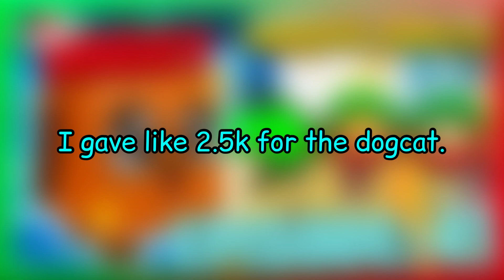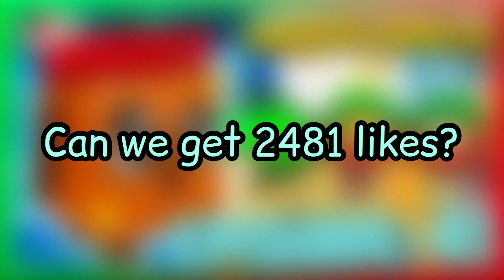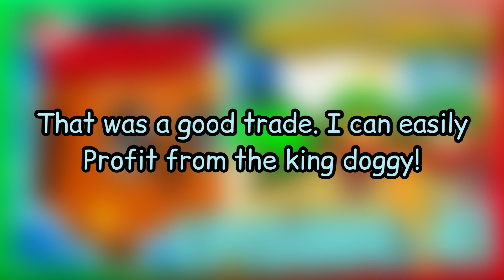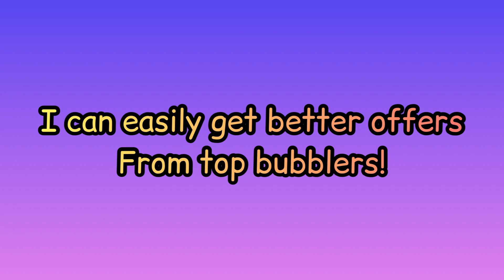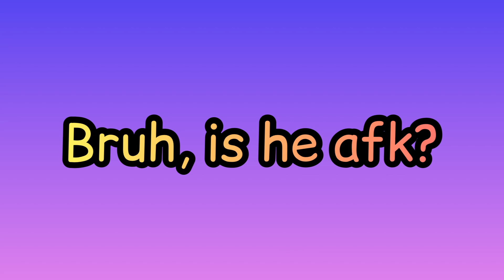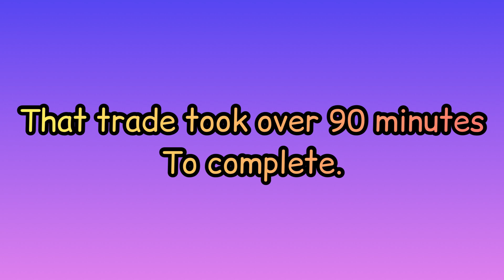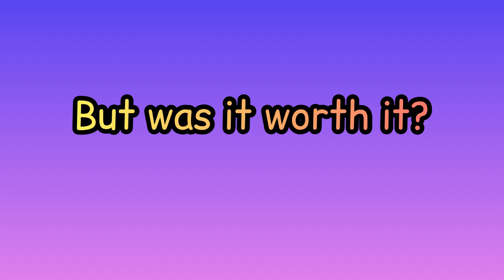ZOMG doggy to infinity 🤩MEGA PROFITS🤩 (day 41) | bubble gum simulator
Today, we made some MASSIVE profits trades! Including a trade for shiny christmas robot and getting easy profits out of it! Watch the video to what we did today and comment your thoughts of the trades!

ZOMG’s clash royale group: ZOMG army (Search it up, requires 4k trophies)
(no longer updating the value list because it is bad list and a waste of time😭)